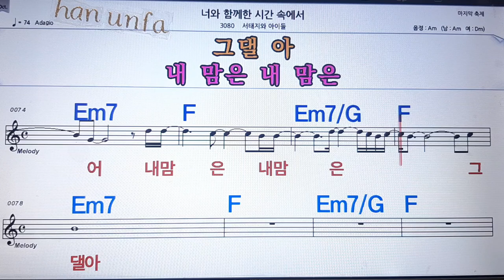너와 함께한 시간 속에서/서태지 와 아이들💋노래방 반주*기타 코드 악보*가라오케💖Karaoke*Sheet Music*Chord*MR